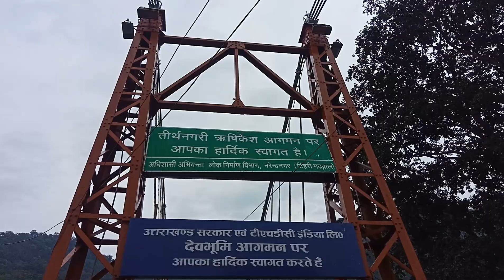Lashman Jhulla Rishikesh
Rishikesh